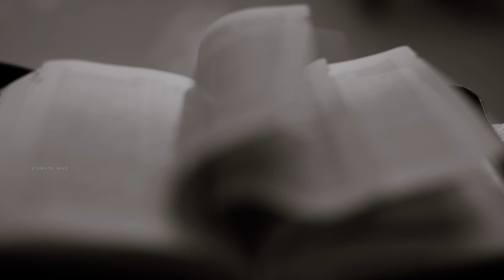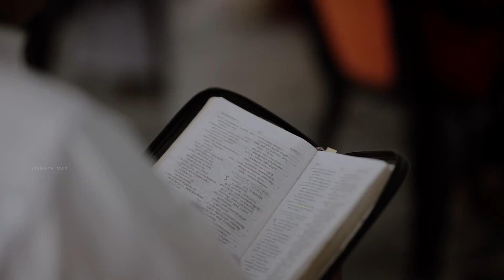Christian / Trending / Wedding / Highlights / Jemi + Anton - Vismaya Max Photography # 9443482944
WEDDING​_HIGHLIGTS
CHRISTIAN_​WEDDING_PHOTOGRAPHY
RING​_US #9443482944